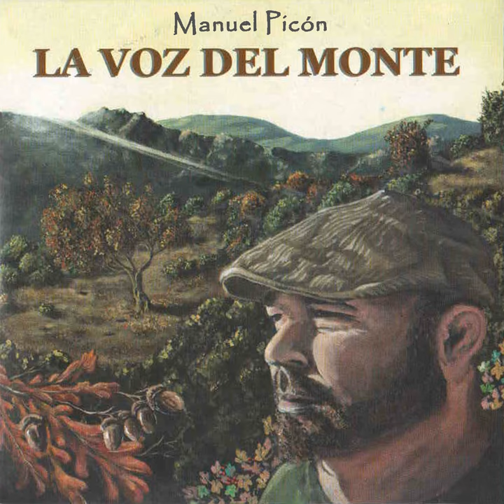Podenco Ibicenco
Podenco Ibicenco · Manuel Picón

La Voz del Monte

Music  Publisher: SGAE